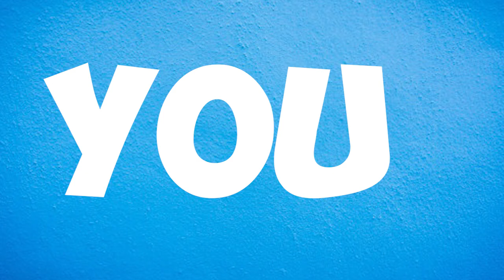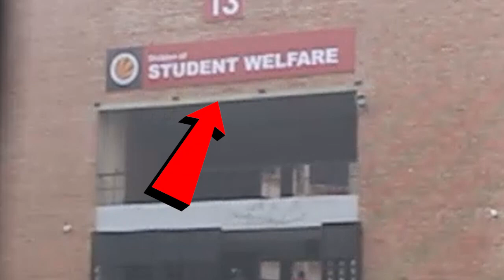My Official Lovely Professional University Campus Tour | LPU Tour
LPU
lpu campus tour
lpu faculty
Corona in Lpu
lpu university campus
lpu university hostel rooms